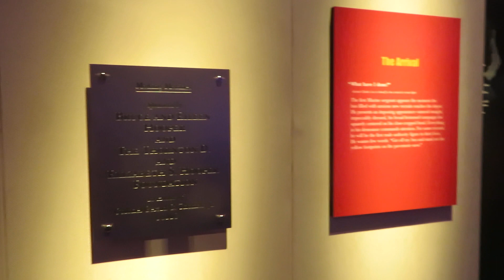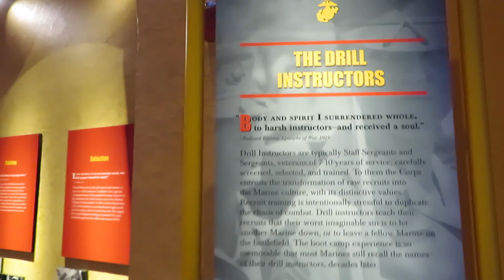Arrival at military Basic Training -- simulation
This is based on an exhibit at the Marine Corps Museum in Triangle, VA.
When I entered the Army in Feb, 1968 it was similar.
Note: the Marine Corps museum notes that in 1964 (before Tonkin) LBJ promised not to send "American boys" to Vietnam.  He changed his mind in 1965.